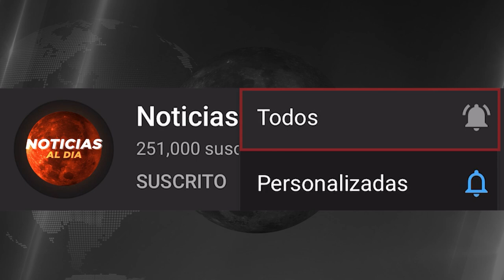FUERTE ANUNCIO ULTIMA HORA HOY 05 DE JUNIO 2023, NOTICIAS DE LA GUERRA RUSIA Y UCRANIA TIQUETES HOY